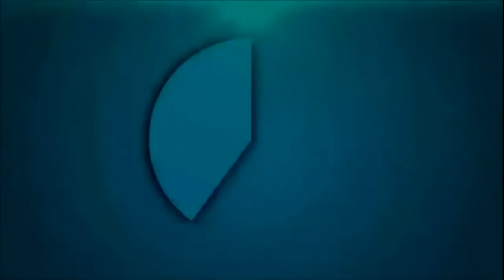Minecraft-Hypixel Skywars!-TEAM-EP3-STOP!!!!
I Hope You Guys Enjoy/Enjoyed This Video! By The Way, Sorry For Not Uploading Recently, Its Almost Been A Week!

Can We Get 5 LIKES!?!?! For This Video! That Would Be Amazing!